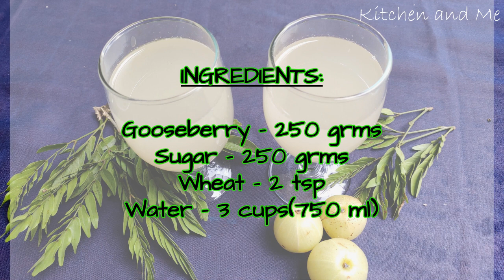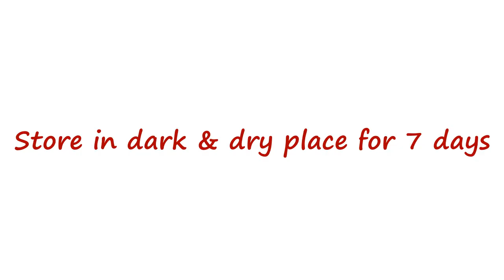Healthy Amla/Gooseberry wine in 14 days without using yeast | Gooseberry wine @ home | Coorg wines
Gooseberry wine in 14 days without using yeast | Gooseberry wine at home | Coorg style wine recipe

Check this homemade wine recipe made using gooseberry, sugar and small amount whole wheat. Wheat is used for fermentation instead of yeast here. Wheat can also be replaced by rice or ragi( finger millet) but fermentation days varies.
Our homemade wine recipe is illustrated with simple procedure in this video. Why not try this recipe and check it out.

INGREDIENTS:

Gooseberry - 250 grms
Sugar - 250 grms
Wheat - 2 tsp
Water - 3 cups(750 ml)

Instructions to prepare wine:

1. Chop gooseberry into small pieces and transfer it into an air-tight container.
2. Add sugar, wheat, 3 cups of boiled and cooled water and cover the lid.
3. Keep the container in the dark place for 7 days. Stir once in-between.
4. After 7 days, strain the contents into a vessel and transfer it into a glass container.
5. Cover the lid tightly and place it in dark place for 7 days so that it will ferment well.
6. After 7 days, wine is ready to serve. The taste gets better as it ages. It can be stored up to 1 year, just make sure you use good fruits and boiled and cooled water in this wine making process.